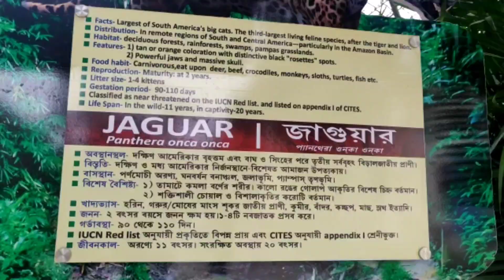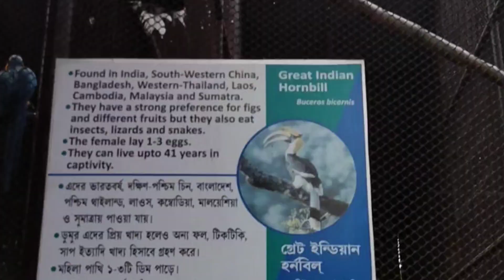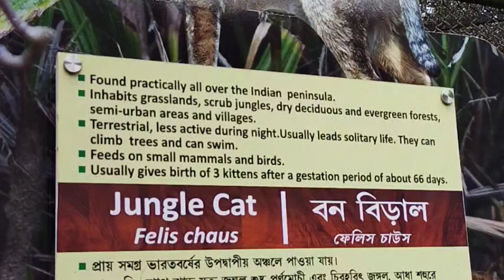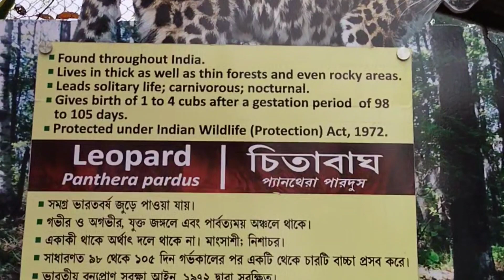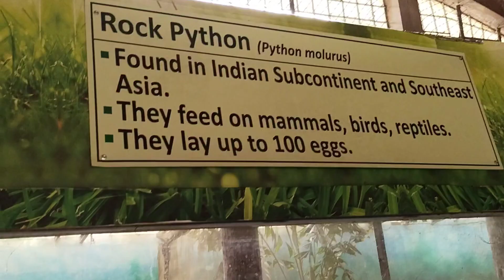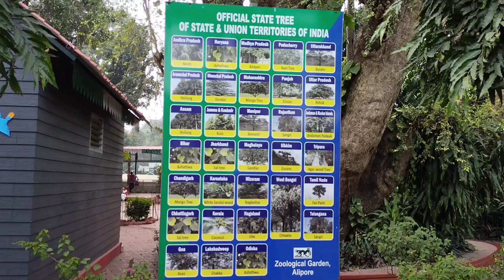Kolkata zoo कोलकाता का चिड़ियाघर || আলিপুর চিড়িয়াখানা || Alipur Zoo || 2022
ज़ूलोजिकल गार्डन अलीपुर kolkata west bengal
Kolkata Alipur Zoo Alipur chiriakhana আলিপুর চিড়িয়াখানা | Kolkata Zoo Animals